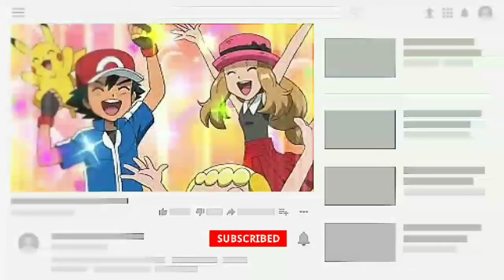POKEMON SEASON 16 *BIGGEST UPDATE* POKEMON SEASON 16 DATE CONFIRMED BY DISNEY 😍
So in this video we are going to talk about these topics :-

keywords Ignore :

Pokemon Black and white Confirmed
Pokemon New season Disney Pokemon
New Episodes Pokemon on Hungama tv Pokemon on Marvel HQ
Pokemon XY
Pokemon xyz PokeChatter

Copyright act 1976, allowance is made for 'fair use' for purposes such as criticism, comment, news, reporting, teaching, scholarship and research fair use is permitted by copyright statute that might otherwise be infringing, non-profit , educational or personal use tips the balance in favour of fair use
_________________________________________________________________________________Note: Full Credit to owners. All images, pictures.music show in the video belongs to the respected  owners.
_______________________________________________________________________________ credit
Animator: the Pokemon company and respective
Owners video editor : Poke Soul
Category: entertainment_________________